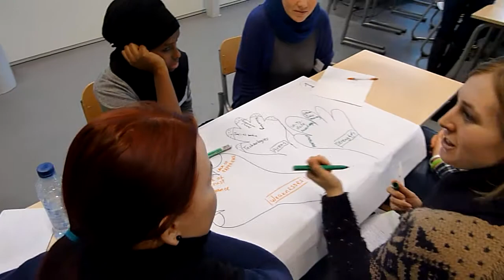group 1 working